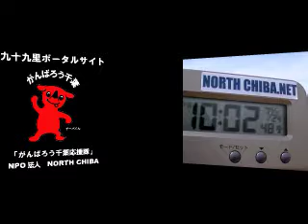波情報千葉@片貝漁港2011/7/24